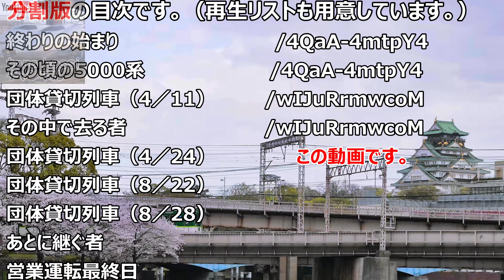京阪5000系 営業運転終了 3／6 【 団体貸切列車（4／24） 】 【 ラストランへの足跡 】 【 4K 】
2021年9月4日に 京阪 5000系 の営業運転が終了しました。
この動画集は5000系の「終わりの始まり」から「営業終了」までを
まとめています。

4Kでご覧になるには画質を2160P 4Kにしてください。
今回の動画ですが長いので分割版と1本版を用意しています。
です。

00:00 プロローグ
00:17 動画説明
00:27 団体貸切列車（4／24）
02:50 チャンネル紹介

撮影機材：SONY a7 S3
使用ソフト：CyberLink PowerDirector 19
DOVA-SYNDROME [キラキラ桜吹雪 ]